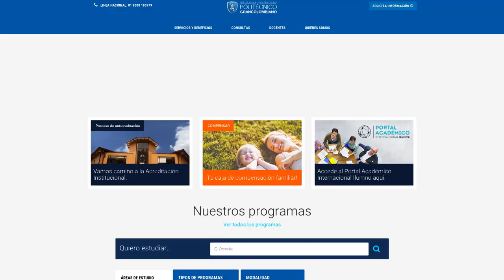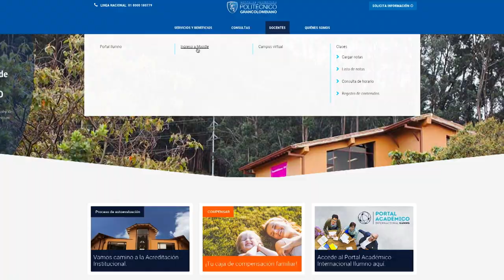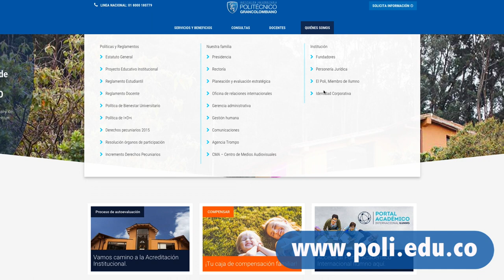El Poli estrena página web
El nuevo sitio web de nuestra Institución es responsive, es decir que se adapta a cualquier dispositivo móvil. Además, funciona por georreferenciación y cuenta con los últimos avances en cuanto a facilidad de navegación y usabilidad.

La página fue construida con la última tecnología en Drupal,  uno de los administradores de Contenidos más importantes del Mundo.  Si eres profesor o administrativo, aprende a navegar en el nuevo portal, haciendo clic aquí.